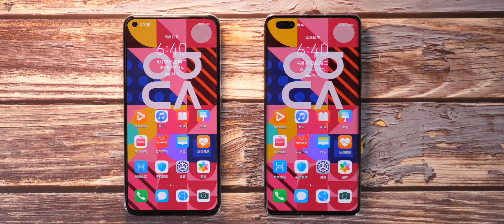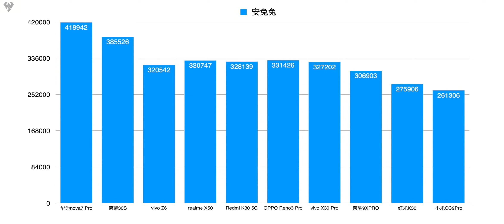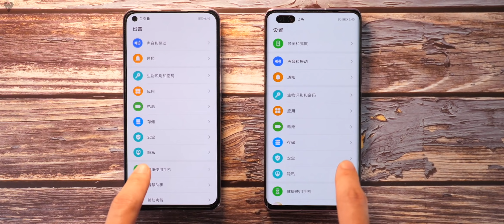華為nova7系列體驗測評 麒麟985刀法精準【小白測評】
今天給大家帶來的是華為系列nova7真機體驗測評，麒麟985表現如何？